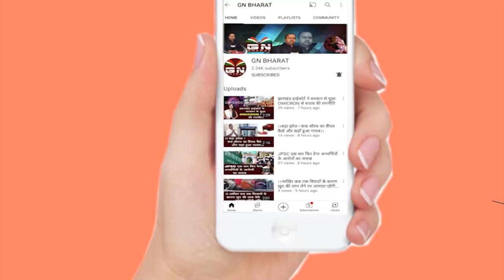Lohardaga || लालू यादव को फंसा रही केंद्र सरकार - धीरज साहू